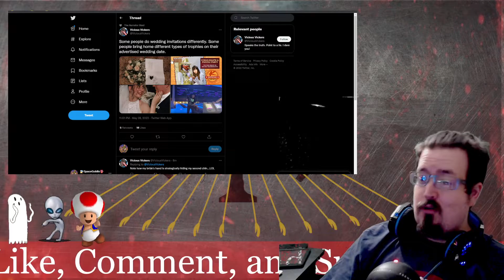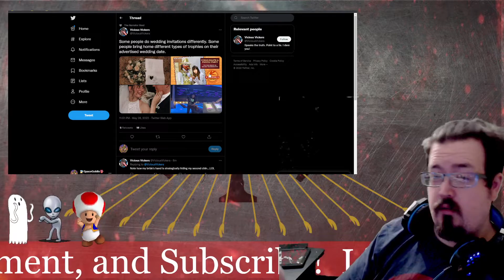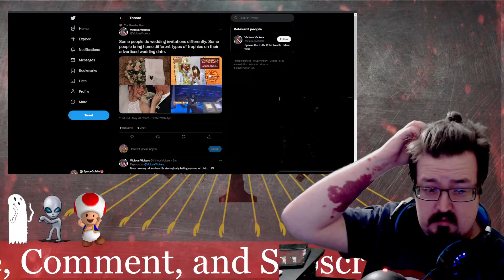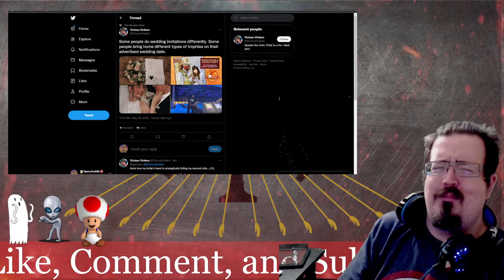☕Mr.Vickers perplexes me...doing some unintentional Gunt Guarding?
⚡Tip Today!